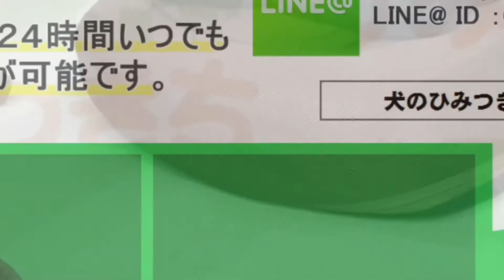すごく目が✨ピュア✨なMシュナウザーさん 【ひみつきちなう！②】2018年5月18日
目がウルウルな”紋次郎くん”

チワワ　ミミちゃん
マルチーズ　ティッピーくん
ミックス犬　ザックくん
ミニチュアシュナウザー　紋次郎くん
トイプードル　ハムレットくん

ケージレス・ノーケージ環境で、24時間お預かりとお迎えができるペットホテル・犬の保育園、”犬のひみつきち”の様子を動画でお届けします！
また、室内ドッグランとしてもご利用できるので、わんちゃん同士の交流の場としてご来店ください。
犬のひみつきちに遊びに来た、かわいい"今日のわんこ"動画で癒されてください。